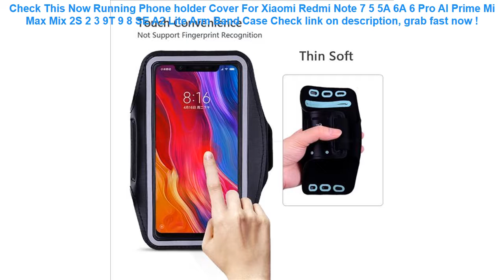Running Phone holder Cover For Xiaomi Redmi Note 7 5 5A 6A 6 Pro AI Pr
14+ affordable Running Phone holder Cover For Xiaomi Redmi Note 7 5 5A 6A 6 Pro AI Prime Mi Max Mix 2S 2 3 9T 9 8 SE A2 Lite Arm Band Case Check This Now.

| Discount : 21%

Hello, today i want to SHARE about Running Phone holder Cover For Xiaomi Redmi Note 7 5 5A 6A 6 Pro AI Prime Mi Max Mix 2S 2 3 9T 9 8 SE A2 Lite Arm Band Case

At this time of writing, the Running Phone holder Cover For Xiaomi Redmi Note 7 5 5A 6A 6 Pro AI Prime Mi Max Mix 2S 2 3 9T 9 8 SE A2 Lite Arm Band Case has garnered 75 customer reviews with rating of 4.6 out of 5 stars. Not a bad score at all as if you round it off, it’s actually a perfect five already. From the looks of that rating, we can say the product is promising mostly because of the following main reasons:

1. Convencient to Use
Many users love the Running Phone holder Cover For Xiaomi Redmi Note 7 5 5A 6A 6 Pro AI Prime Mi Max Mix 2S 2 3 9T 9 8 SE A2 Lite Arm Band Case for the convenience it brings.

2. Easy to Handle
If you’re a first-time use, you would have no problem with the Running Phone holder Cover For Xiaomi Redmi Note 7 5 5A 6A 6 Pro AI Prime Mi Max Mix 2S 2 3 9T 9 8 SE A2 Lite Arm Band Case because it’s fairly elementary in usage.

3. Real Value for Money
All the benefits people are now enjoying from the Running Phone holder Cover For Xiaomi Redmi Note 7 5 5A 6A 6 Pro AI Prime Mi Max Mix 2S 2 3 9T 9 8 SE A2 Lite Arm Band Case at the current price its being sold both online and in stores makes it a really sweet deal that just doesn’t get any better.
Bicycle Triangle Front Bag on Tube Frame Phone Waterproof Cycling Bags Pouch Frame Holder Bycicle Accessories =

Tactical Bag Pouch Phone Hook Cover Cellphone Belt Waterproof Holder Mobile Army Outdoor Case Universal =

Swimming Pool Filter Foam Reusable Washable Sponge Cartridge Foam Suitable Bubble Jetted Pure For Intex Type A =

Ugreen Power Bank Case Phone Pouch for iPhone Samsung Xiaomi Huawei Waterproof Powerbank Storage Bag Mobile Phone Accessories =

10.8*4*7.3cm Reusable Washable Swimming Pool Filter Foam Sponge Cartridge Foam Suitable Bubble Jetted Pure SPA For Intex S1 Type =
Hot Waterproof Phone Dry Bag Cartoon Printed Sealed Pouch Cover Floating Gasbag Inflatable 6.1 Inch Hanging Armband Cellphone =
KISSCASE Waterproof Phone Case For Samsung S10 S9 A50 A40 A70 A30 Cover Under Water Pouch Bag Case For Huawei mate 20 P30 lite =
2019 Men Waist Pack Bum Bag Pouch Waterproof Military Belt Waist Packs Molle Nylon Mobile Phone Wallet Travel Tool =
FLOVEME Waterproof Smartphone Case For Phone Pouch Bag 6.0" Underwater Luminous Phone Case For iPhone XR Huawei Xiaomi Universal =